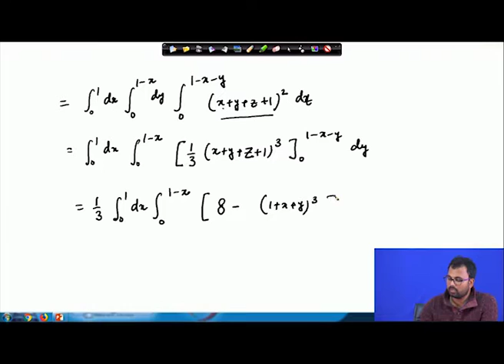Triple integral (Contd)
Subject: Mathematics

Courses: Integral and vector calculus